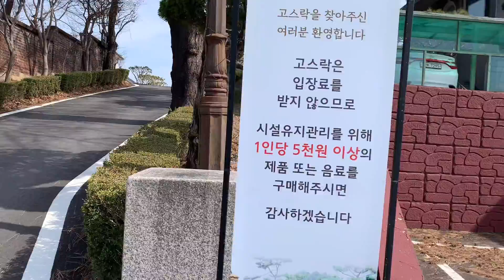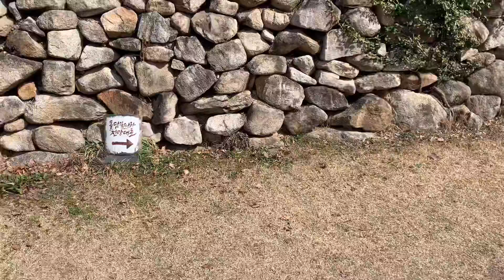주말여행 익산 가볼만한곳 카페와 정원이 있는 고스락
익산시 함열읍에 위치한 유기농 자연발효 장류 판매